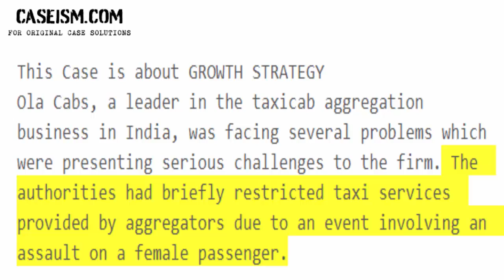Olacabs: Riding on a High Case Study Help - Caseism.com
This Case Is About Olacabs: Riding on a High Case Study Help And Analysis

Get Your Olacabs: Riding on a High Case Study Help At Caseism.Com